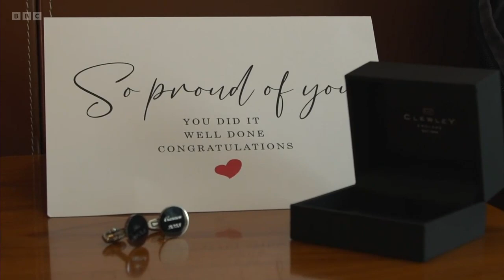BBC Look North - The Old Oak part 2